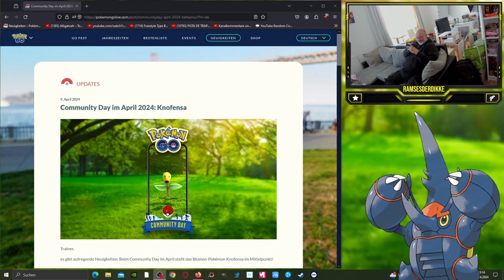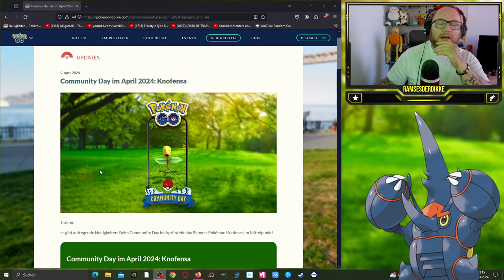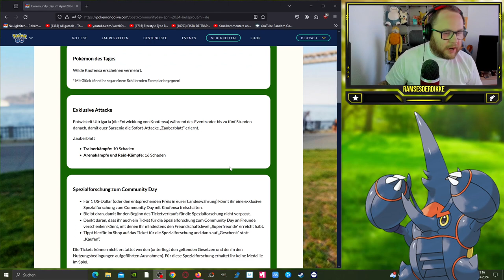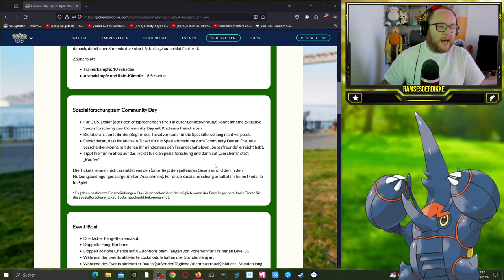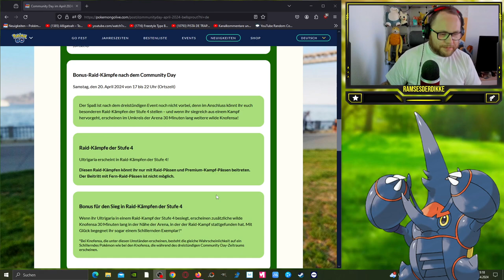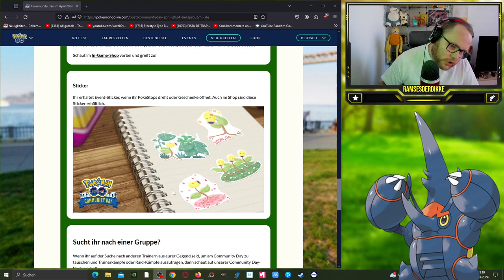✨ Shiny ✨ Knofensa Community Day im April 2024 | Pokémon GO Deutsch # 2948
GUMMA !!!